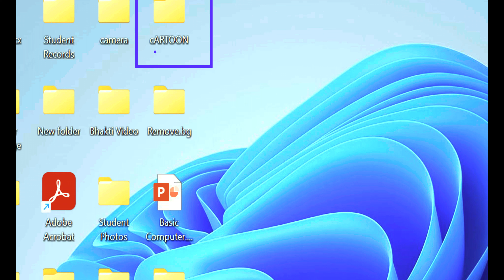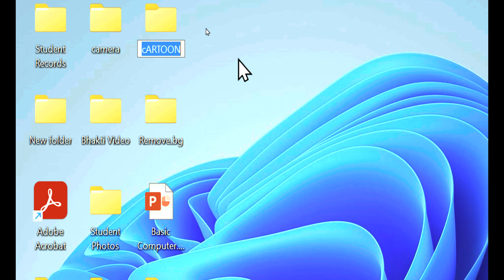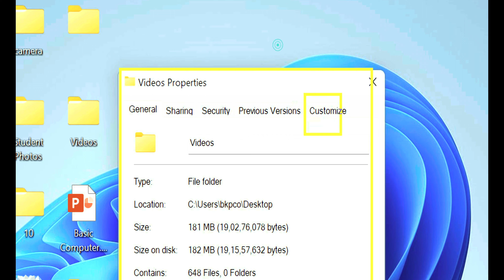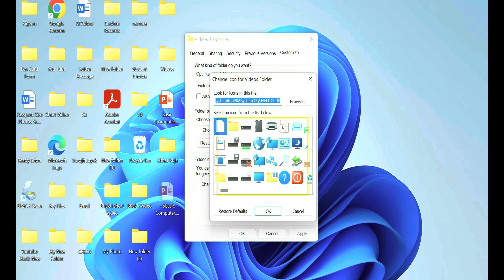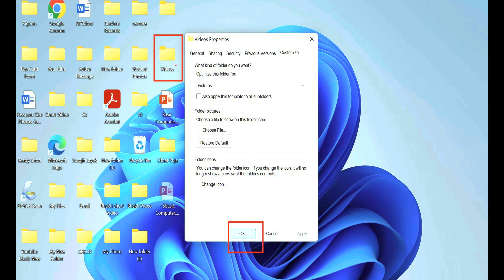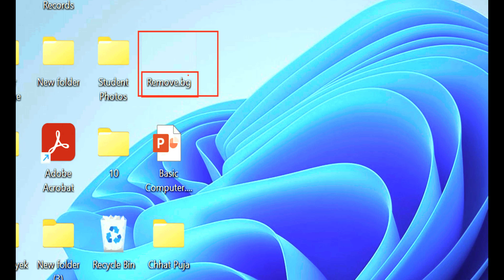How to Create a folder without Icon and Name ? ॥ बिना नाम और आइकॉन का फोल्डर कैसे बनाये ॥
Our Videos are very important for these exams.

Bijay Kumar
Technology & Target
Paschim Bardhaman
West Bengal